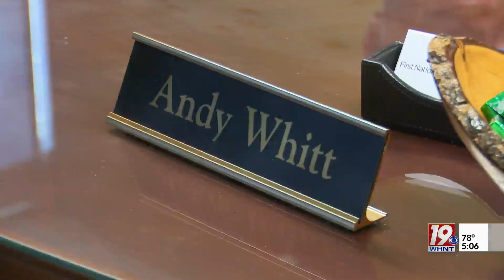Highway 53 Widening Project Gets Green Light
Three major roads in Madison County will eventually be expanded. Governor Kay Ivey announced funding for those projects while visiting the Rocket City Thursday.